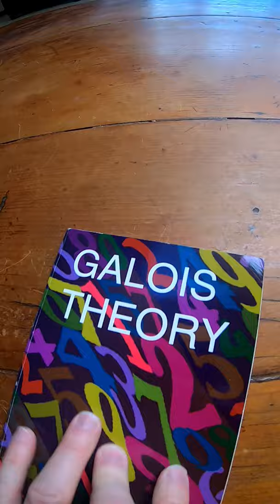Galois Theory by Emil Artin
This is the book on amazon